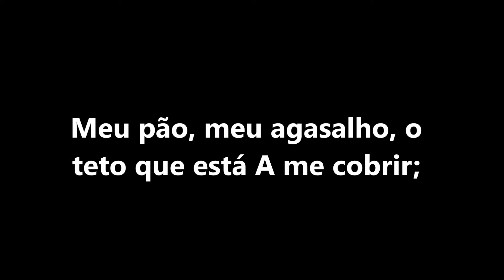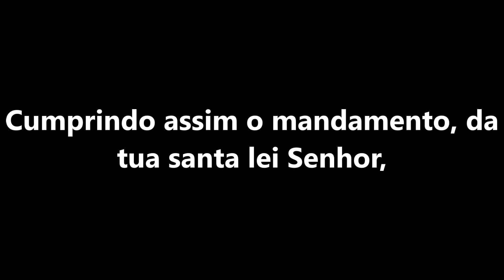Eu Devo Partilhar #135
Letra: Grace Noll Crowell, 1877–1969,
 de Light of the Years,
 Harper, San Francisco.